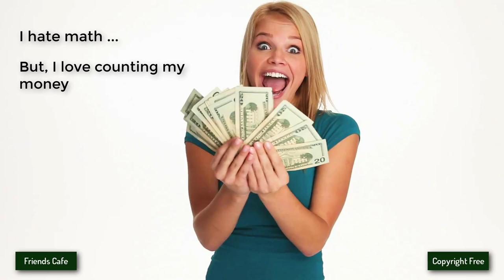[No Copyright Music] - Fredji & Tobsky - Flow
Other groups